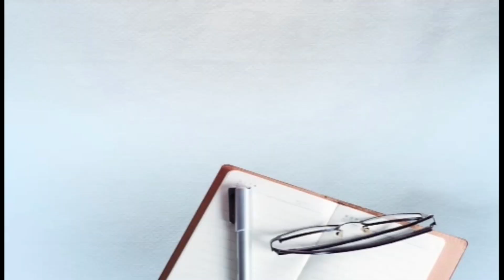ਮੈਂ ਕੈਪਟਨ ਅਮਰਿੰਦਰ ਦਾ ਸੀਰੀ ਹਾਂ, ਇਸ ਤੋਂ ਸ਼ਮਸ਼ੇਰ ਦੂਲੋਂ ਨੂੰ ਕੀ ਤਕਲੀਫ: ਧਰਮਸੋਤ